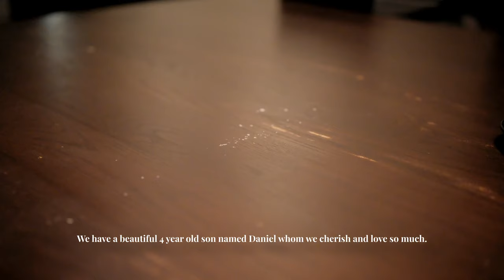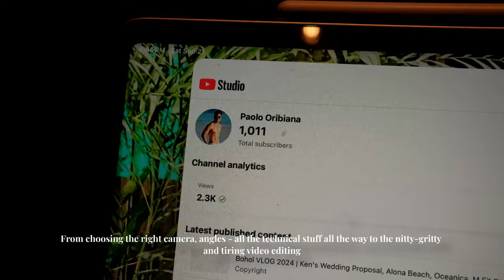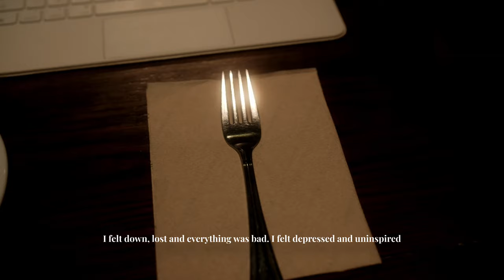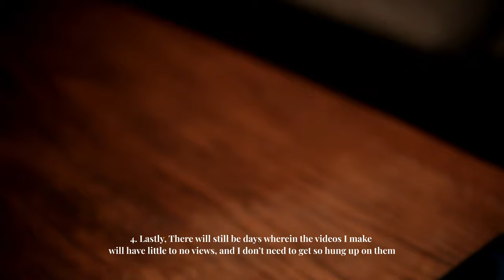Living in Manila | Celebrating my 1k subs milestone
In this video I will share with you my simple celebration on my 1k youtube subscribers milestone as well as my simple thank you message to you guys

Audio Set up 🎧

Time Codes!: 📱